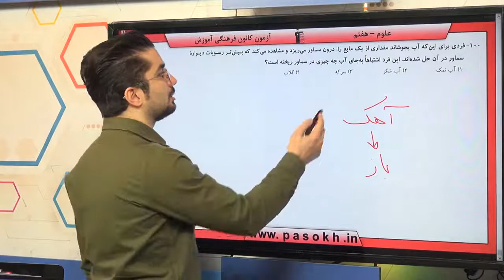پایه هفتم علوم سفر آب درون زمين سوال 100 درصد پاسخگویی 42